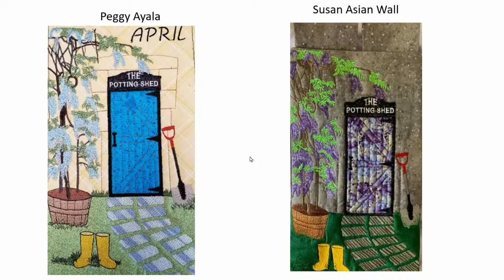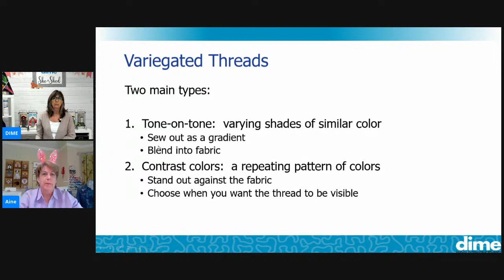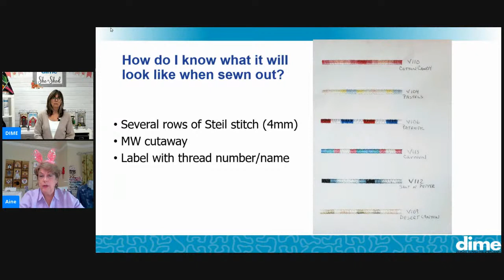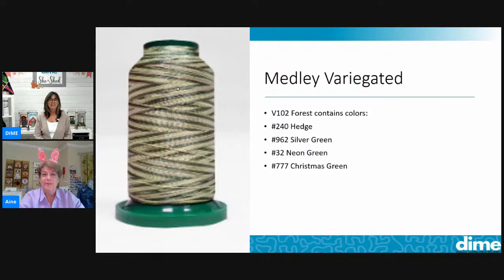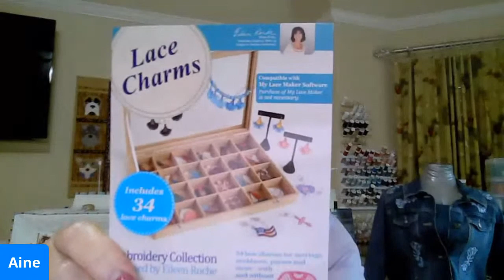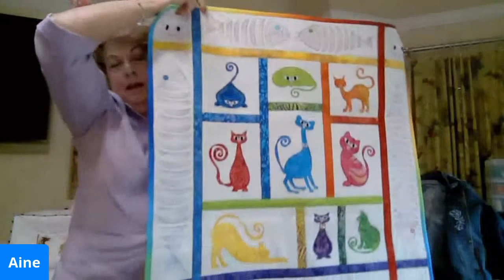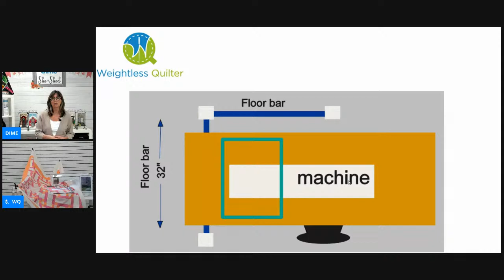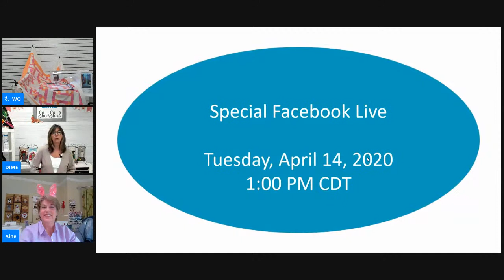Variegated Thread | When, Why and How | Between Friends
Join Embroidery Expert Eileen Roche and Inspiration Consultant Aine McCarthy for tips on using variegated thread in machine embroidery designs.  Learn the 'do's and don'ts' for this crowd-favorite thread!